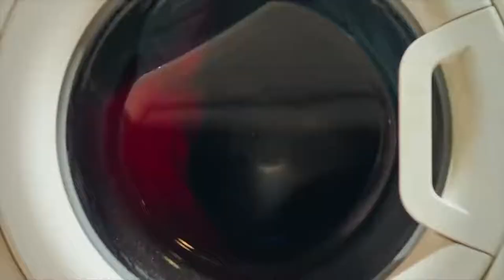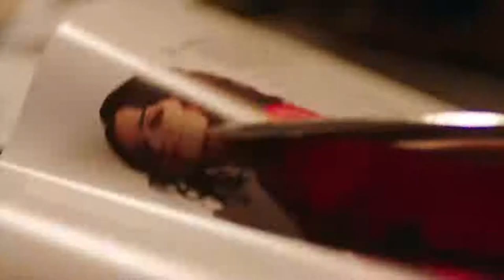Peter Strickland 'in fabric' 2019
Directed By: Peter Strickland

Cinematographer: Ari Wegner

Production Designer: Paki Smith

Art Director: Bobbie Cousins

Production company: Rook Films LTD

2019